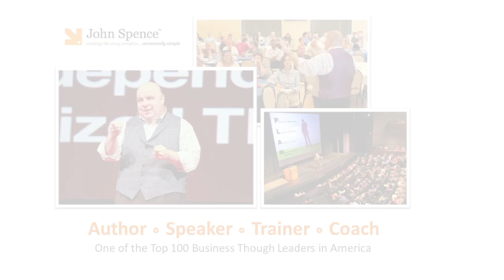The Pattern of Problems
Three major issues I have seen with many of my small business clients recently.